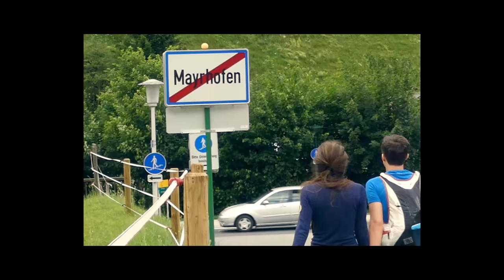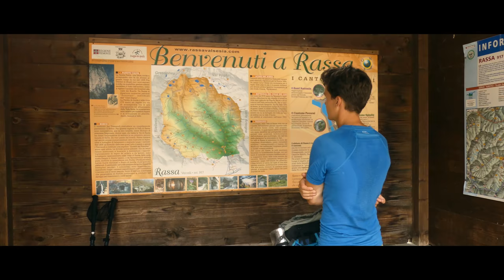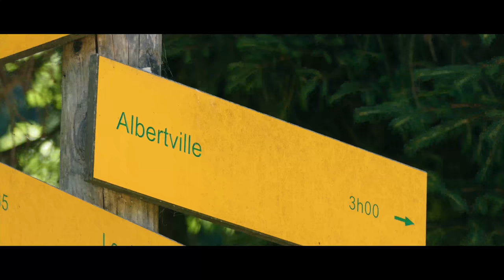Alp 40 - Hiking from Austria to France in 40 days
An Austrian and a French.
One day we made a joke about hiking from ones door to the other ones. The next logical thought was: Why not?

Walking from one home to the other we find ourselves in the middle of a 40 day journey through Austria, Italy, Switzerland and France. We started hiking in Mayrhofen, Zillertal and made it to Albertville after 730km of walking up and down across Europe.
Just for fun we decided to make a small movie along the way, to share our trip with you!

Filmed in 4K with a Panasonic Lumix DMC- FZ300 and drone footage with a DJI Mavic Pro.